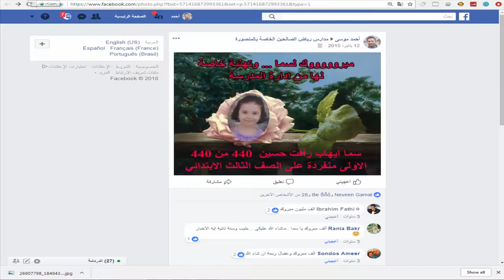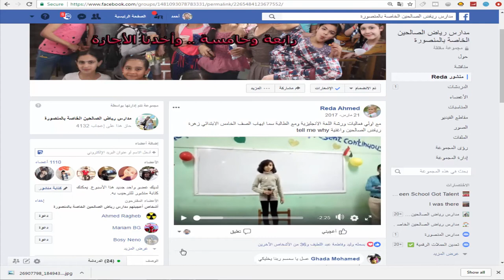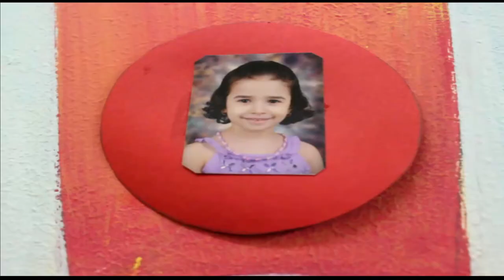الطيف الأول للشعاع السادس .. المركز الأول للصف السادس